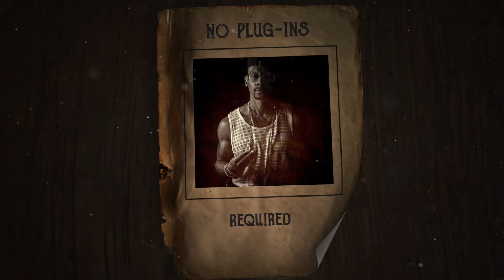Wanted Final Cut Pro Template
This amazing FCPX template is perfect for trailers or promos where you can display your content with Most wanted theme design. It features 6 Scenes which you can set up as you need. Amaze your viewers with this eye-catching and fun project. No plugins are required, just add your media and render. Super easy, great results!